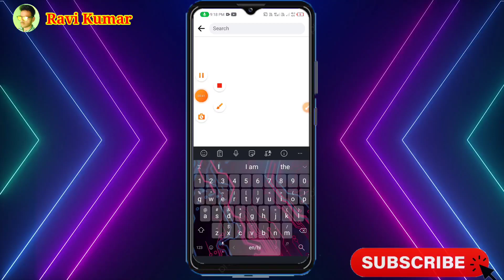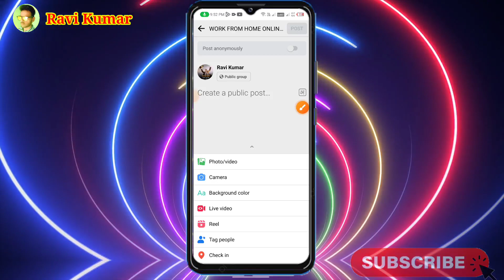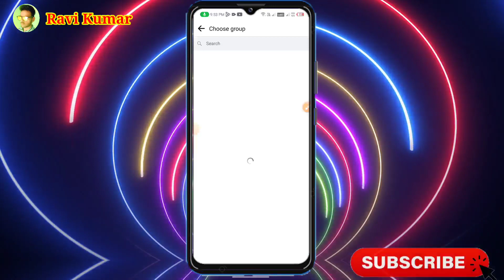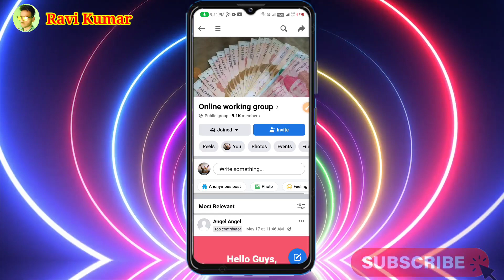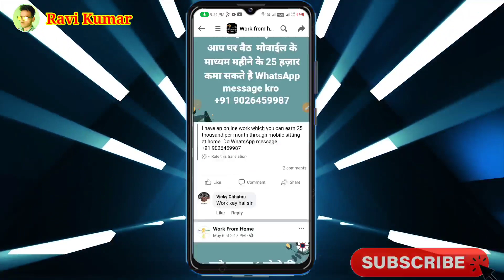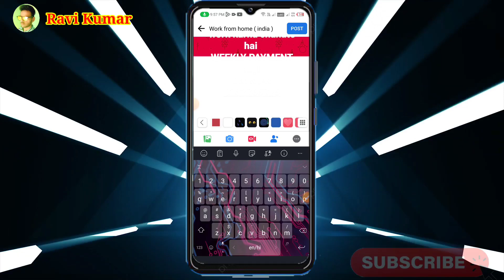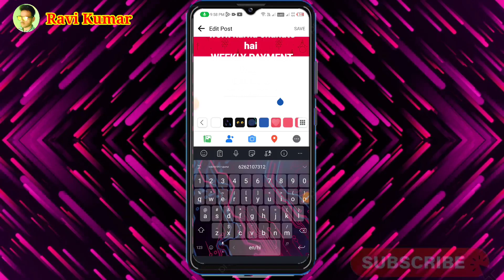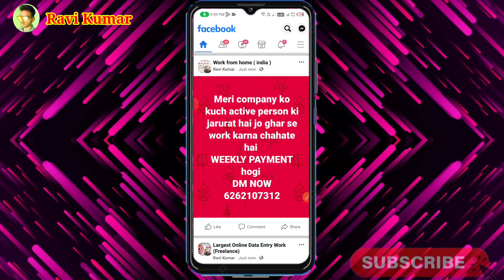Facebook Group Me Post kese dale || Admin Approval Wale Group Mein Post Kaise Dale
approve any facebook post,
how to approve post on facebook page,
facebook 2023 new update,
facebook 2023 new trick,
2023 new facebook trick,
facebook tricks in hindi  2023
increase facebook page likes 2023
How to find Premium Facebook Groups With Auto Post & Approval
 Facebook Group Tool Free 2023
increase facebook group members
New amazing facebook trick 2023
Facebook New Amazing Tricks 2023 Hindi Urdu
facebook new amazing tricks
fb tricks 2023
Facebook की 5 गुप्त सेटिंग 2023 !!
5 Facebook New Setting 2023 !!
Facebook News Feed Settings(Hindi)
facebook notification settings
facebook new 12 secret amazing tricks and setting
facebook new update 6 setting.
Survey heart App se genuine leads kese generate Karen || survey heart app kaise use kare
How to add Survey heart form in Instagram bio
How To Create Survey Heart Form
Survey Heart Form kaise banaye
survey heart app kaise use kare |online quiz kaise banaye
online test series kaise banaye
Survey heart से कमाए 💵पैसा survey heart se paise kaise kamaye
 survey heart app kaise use kare
survey heart kaise chalaye 2023
how to create quiz in survey heart survey heart form kaise banaye
survey heart app kaise use kare survey heart se paise kaise kamaye
 survey heart kya hai
How to create forms in SurveyHeart
 Survey Form Kaise banaye
Make Survey Form Hindi Dastgeer
Google se lead generate kaise kare
google lead generation free trick😱 secret spodenet
Free lead generation trick
Google se free lead generate kaise kare
WhatsApp se lead generate kaise kare
Lead generate kaise kare
Lead generation tricks
Free lead generation tool
Google se lead ko WhatsApp pr kaise lagaye
survey heart se paise kaise kamaye
survey heart app kaise use kare paise kaise kamaye
survey heart app se paise kaise kamaye  survey heart
survey heart app kaise use kare paise kaise kamaya
survey heart form
survey heart app kaise use kare paise kaise kamaye 2023
survey heart app kaise use kare paise kaise kamaye 2022
survey heart app
surveyheart app kya hai and kaise use kare
survey heart create form
survey heart form
create google forms app use survey heart temp
survey heart tutorial
what is survey heart
survay heart form create karana sikhe
Hindi me
Survey Heart Form kaise banaye Hindi
Survey Heart app
Google Form kaise banaye
Deval Jadhav